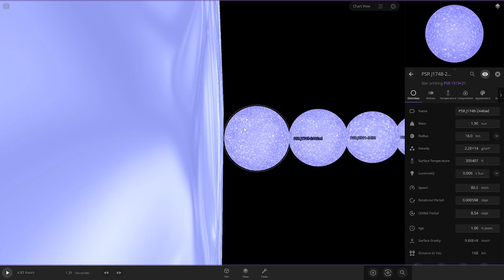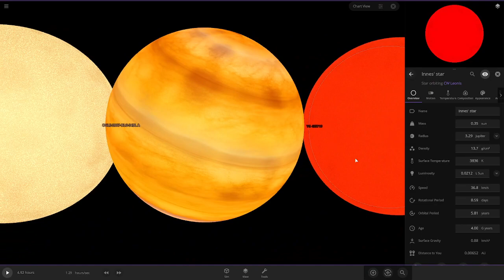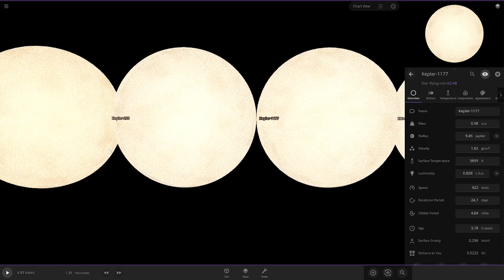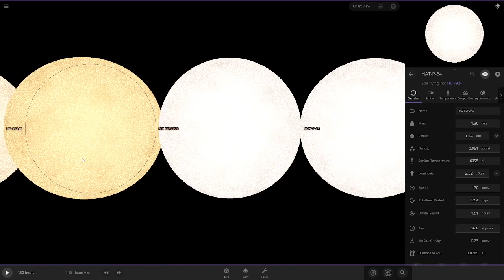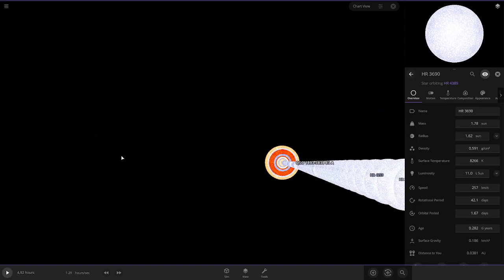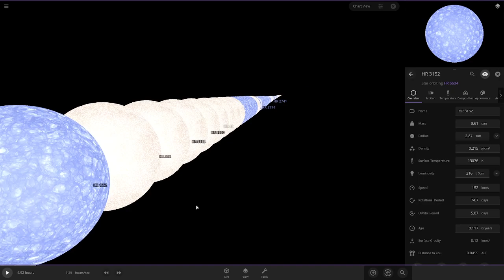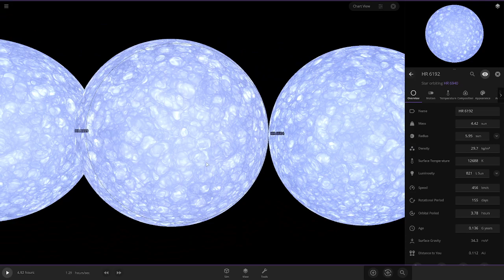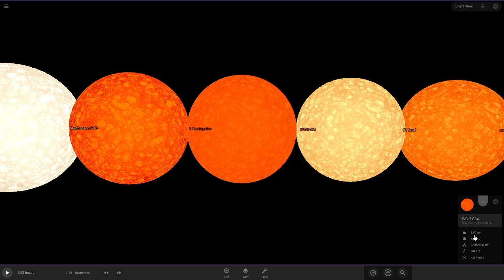Stars Size Comparison 2022 Full Part | Update 1.2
Also I Updated it so now theres more stars. Its Also not made in PowerPoint This Time. I Made it in Universe Sandbox

CREDITS:
A few models were By @OMEGA744VFX Pls go sub to him